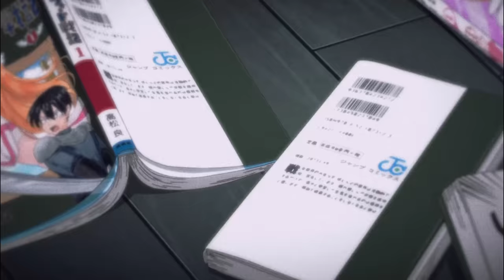Cuando tu WAIFU se da cuenta que le GUSTAS y te CONFIESA sus SENTIMIENTOS | 2.5 Jien no Ririsa